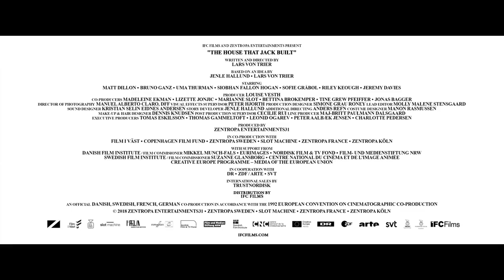Къщата, която Джак построи / The House that Jack Built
Directed by Lars von Trier
A film from the Cinema Today Selection
23rd Sofia International Film Festival